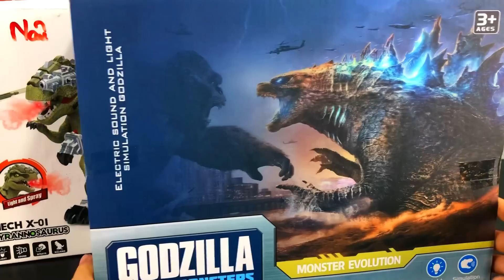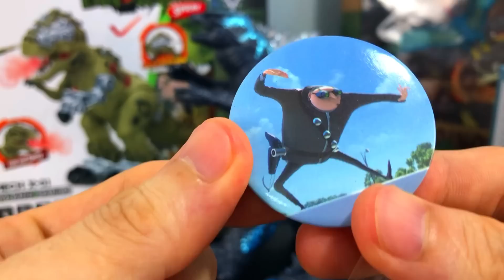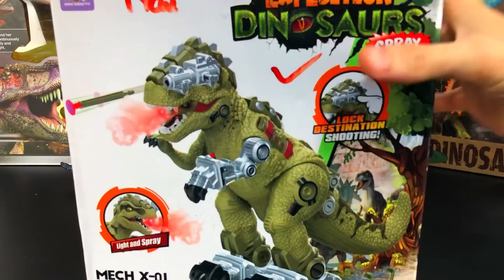Khủng long bạo chúa, Godzilla, Khủng long ba sừng, Khủng long Giga, Khủng long gai mở hộp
Keyword research:
shin dinosaur
kingkong
godzilla toys
khung log
khủng log
khung long
found dinosaurs
Dinosaur
dinosaurus
Dino lego
Dinosaur Lego
Lego carnotaurus
King Dinosaur
Amazing dinosaur
Dinosaur Collection
50 Tyrannosaurus Dinosaur Box - Jurassic World, Walking Dino, Anatomy Set
Dinosaur World
Jurassic world
godzilla
Diplodocus
Parasaurolophus
Pachycephalosaurus
Spinosaurus
Brontosaurus
Apatosaurus
Velociraptor
Megalosaurus
Pterosaurus
plesiosaurus
Shantungosaurus
Giganotosaurus Carolinii
Hadrosaurus
Allosaurus
Liopleurodon
Suchomimus
Archaeopteryx
Seismosaurus
Tyrannosaurus rex
Indominus Rex
T-Rex
Carnotaurus
Ankylosaurus
Dimetrodon
Stegosaurus
Triceratop
Brachiosaurus